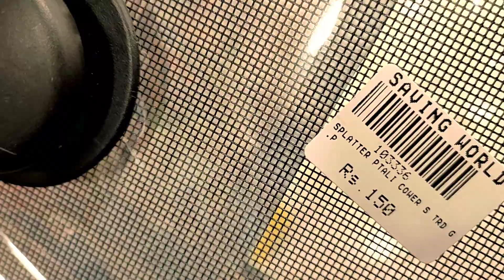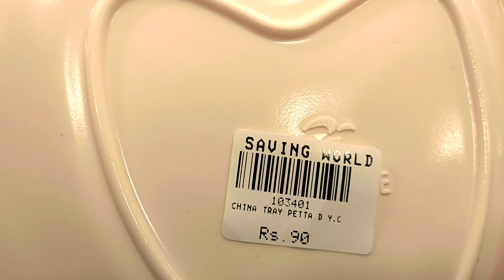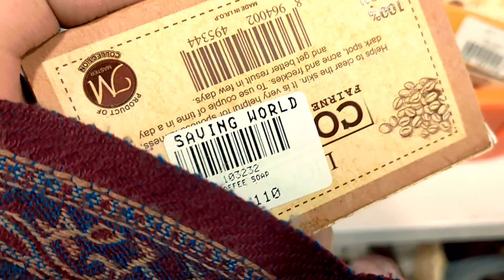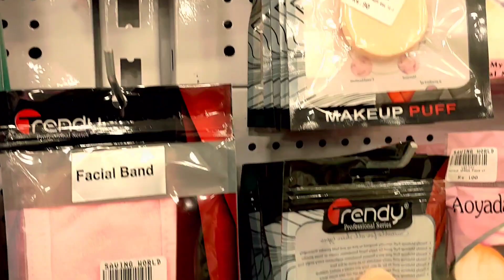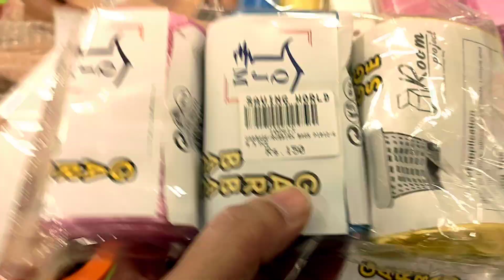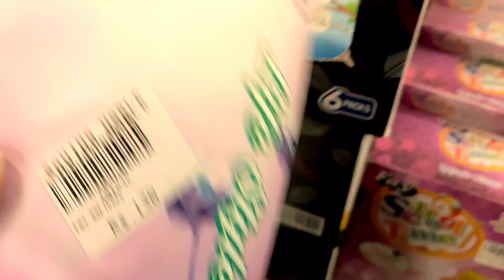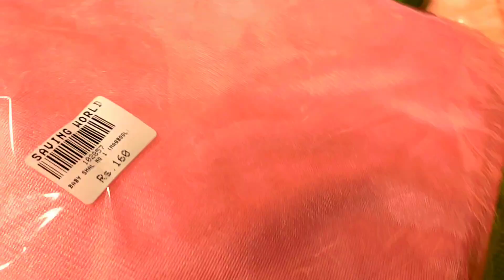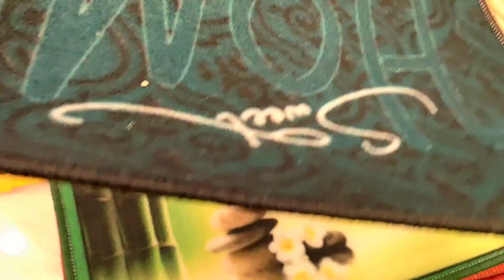Saving World Tariq Road - Saving World Shop In Karachi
Assalamualaikum Viewers!
My dear viewers i hope you all are doing well.

Thiy Video is Non Promotion, This video is Created only to Provide Educational Information, This Channel and YouTube are Not Responsible  for any profit or Loss is any kind of Business.

00:00 Highlights
01:50 Introduction
02:00 Address
02:40 Plastic Crockery
08:20 Jewellery
16:00 Cosmetic
17:20 Kids Fashion
22:10 Pillow
23:30 Melamine Crockery
30:00 Household Products
37:00 Kitchen Organizer
40:50 New Born Baby Items
43:00 Stationary
47:25 Toy's

Channel Name 👉Karachi Kay Sath